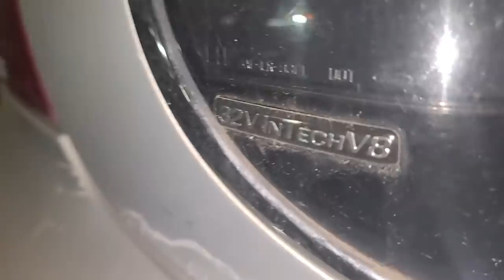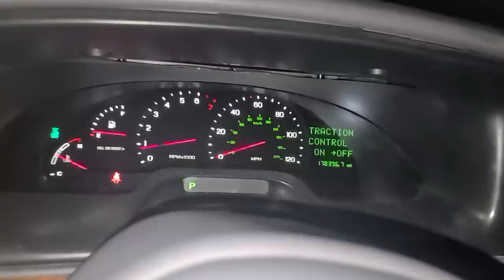Lincoln Continental V8 32 Valve Open Exhaust Freak Show! NEUTRAL DROP! 🤣😁😂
Hold onto your hats as Stuntman takes this 2000 Lincoln Continental V8 32 valve Open Exhaust and rips this thing with 500 ft burnouts like you will not believe.  Enjoy folks!  Neutral Drop